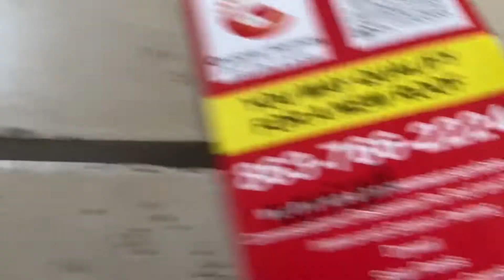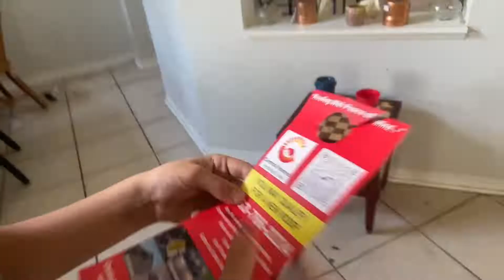Cobra Kai Johnny and Chozen and Barnes Vs Terry Silver fight remake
Music not by me it’s by cobra Kai